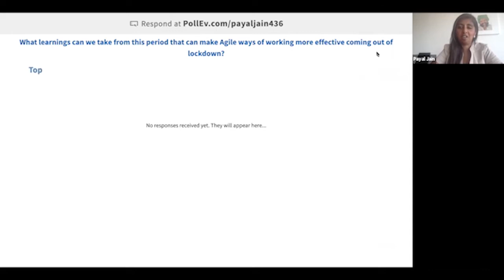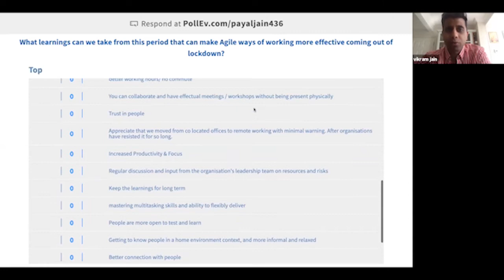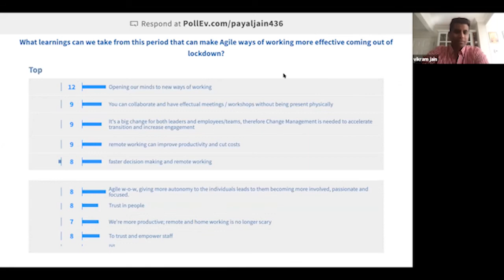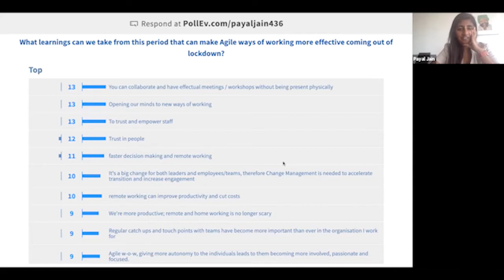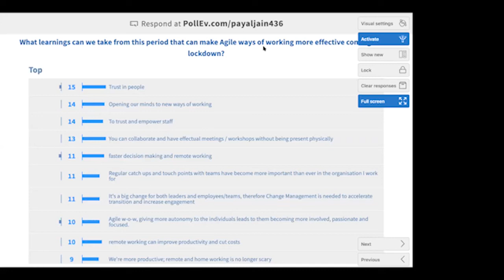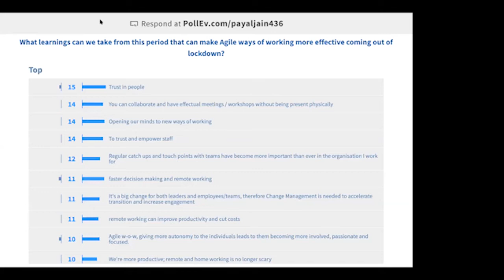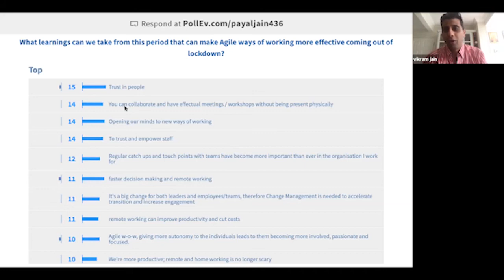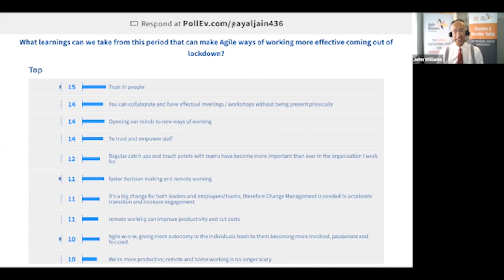An interactive session on how agility can help in these challenging times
Watch John Williams and Vikram Jain, Founder of JCURV as they discuss how agility can help in these challenging times, followed by your questions.

We hope you enjoy the conversation and find helpful points and learning tips to take away.

In association with JCURV and the Agile Business Consortium.
JCURV and the Agile Business Consortium have partnered up to bring a morning ‘Coffee Break’ conversation to your home. Join us next time as we answer your questions, discuss business agility and showcase real stories.